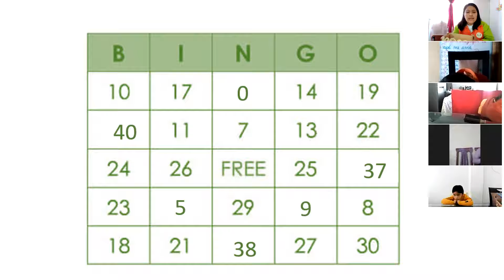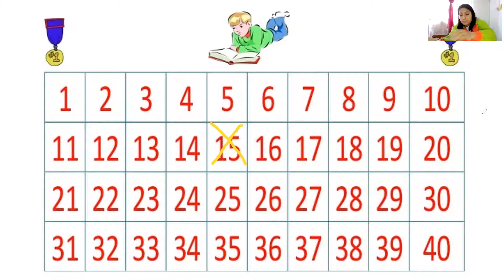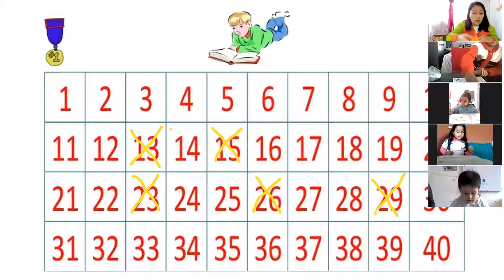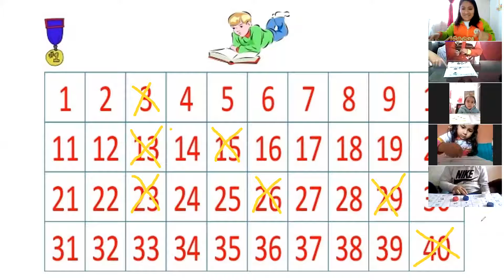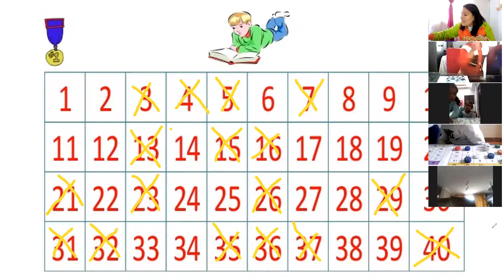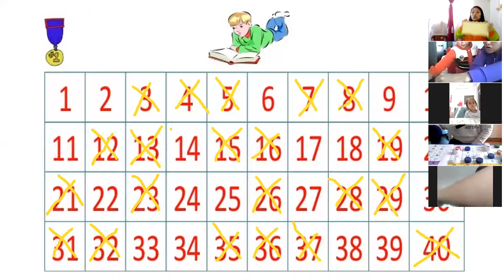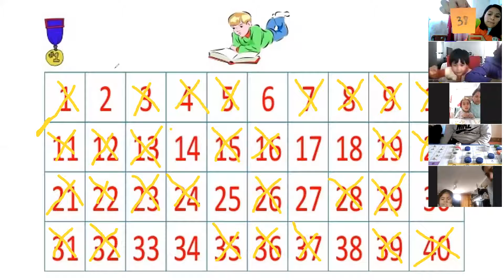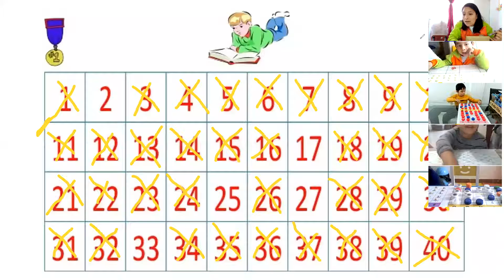Nos divertimos jugando "BINGO" - Inicial 4 años "EXPLORADORES"